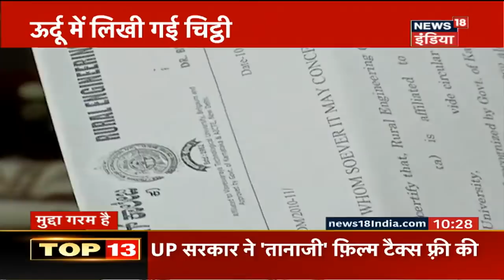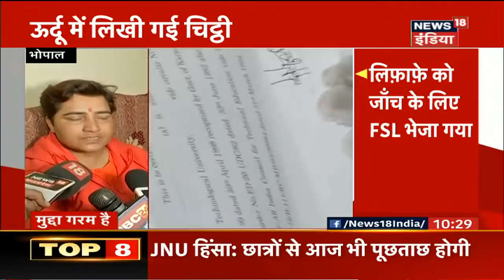Kalindi Kunj-Shaheen Bagh रोड को खुलवाने के लिए Delhi High Court में अपील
दिल्ली उच्च न्यायालय ने सोमवार को एक जनहित याचिका (PIL) पर सुनवाई के लिए सहमति व्यक्त की, जो दिल्ली से नोएडा को जोड़ने वाली धमनी कालिंदी कुंज-शाहीन बाग खंड को खोलने की मांग कर रही है और नागरिकता (संशोधन) के खिलाफ चल रहे विरोध के कारण 15 दिसंबर से बंद है। अधिनियम (CAA)।